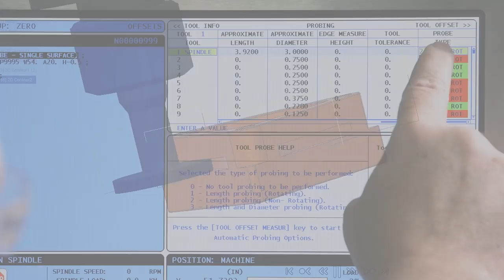CNC TITAN Reveals Business Secrets | Q&A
Take a Journey Deep into the World of CNC Machining to Learn the Business Philosophy needed to become Successful in this Trade. TITAN Answers "LIVE" Questions on How to Run & Build a Successful CNC Shop.